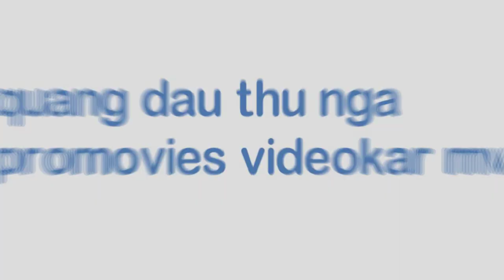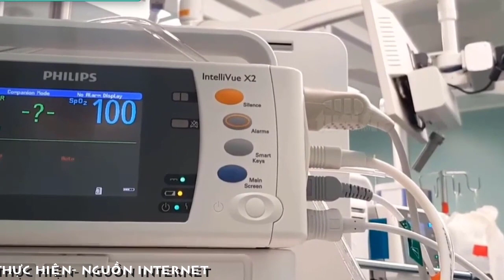[FULL HD]TÍNH DI TRUYỀN CẶP ĐÔI SONG SINH||TRÚC NHI&DIỆU NHI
TÍNH DI TRUYỀN CẶP ĐÔI SONG SINH
SONGSINH